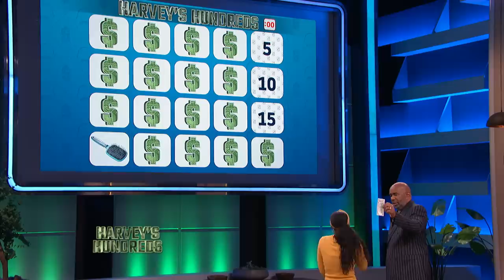College Tuition Cash!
She’s a hardworking college student who traveled cross-country just to see Steve! Can he help her score some extra cash?